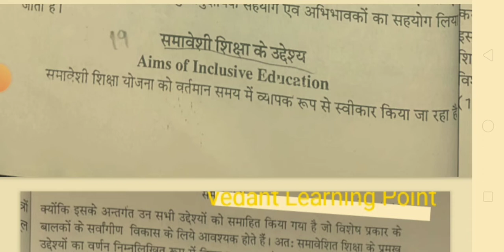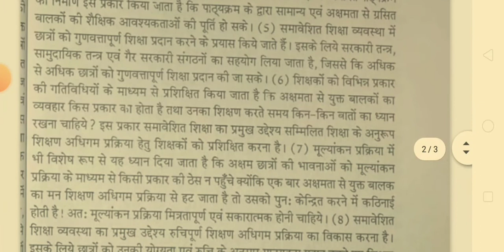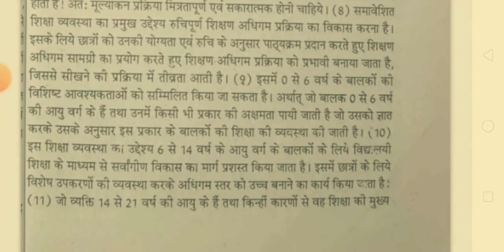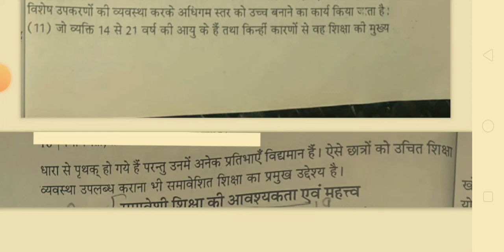समावेशी शिक्षा के उद्देश्य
समावेशी शिक्षा का अर्थ, परिभाषा, आवश्यकता एवं महत्व